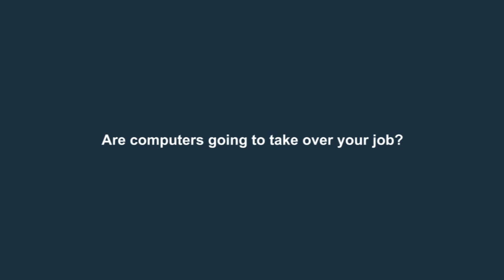Are Computers Going to Steal Your Job? | Ian MacRae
Ian MacRae, co-author of Myths of Work,  looks at the growing concern that advancements in computers and robotics will lead to a decrease in the human workforce over the next 20-30 years.

Although a high number of jobs most certainly will be replaced by automation, there are plenty of jobs which can never be replaced due to the requirements for human contact or empathy.

About the Book:

Myths of Work by Ian MacRae & Adrian Furnham debunks the most pervasive myths about work and the workplace to help you get the most out of your career and organization.

Ian MacRae is Director of High Potential, an organizational consultancy providing customized psychological tests and reports for improving performance, predicting potential and developing people.